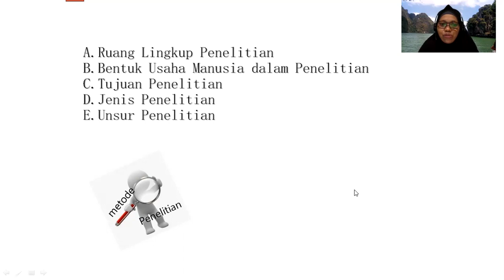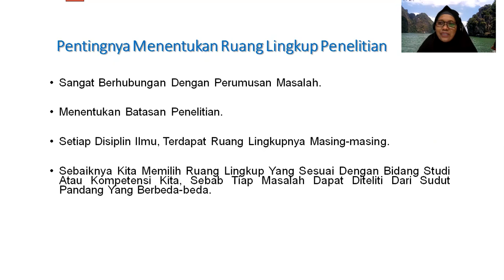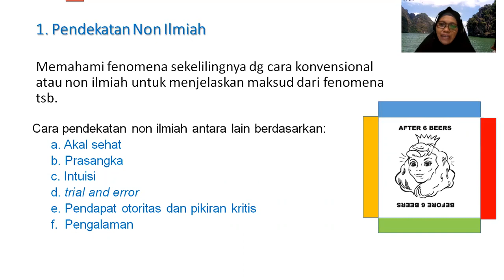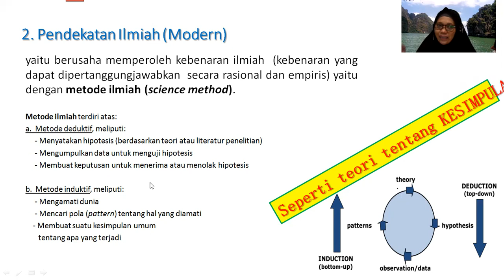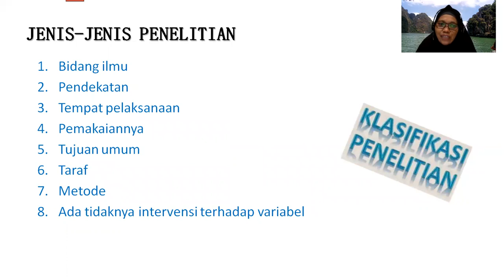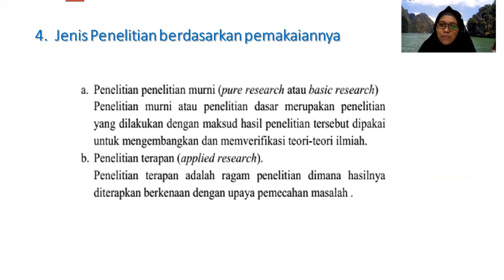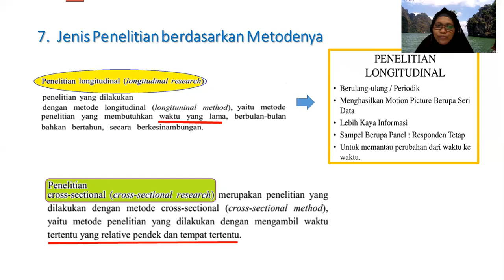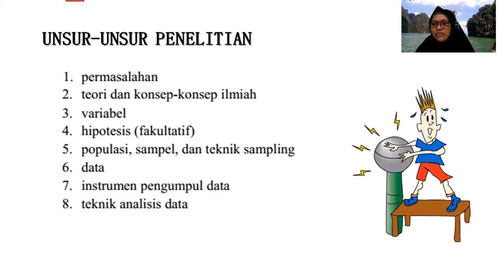MPPI-Reg Part​​ 2.1 Ruang Lingkup, Jenis dan Unsur Penelitian